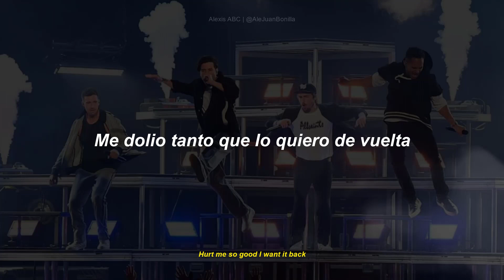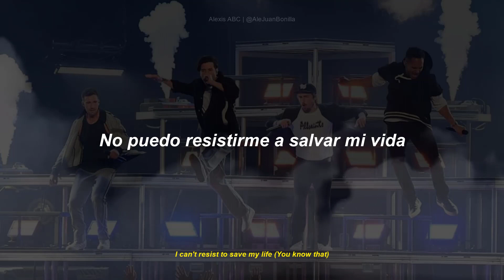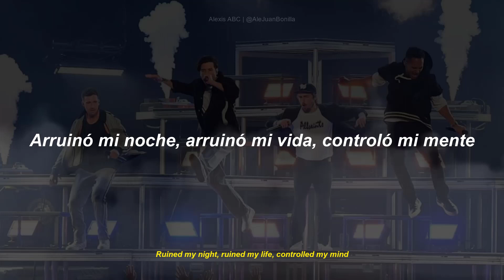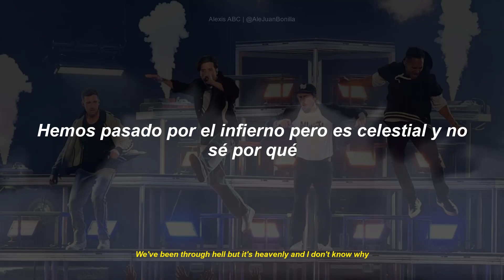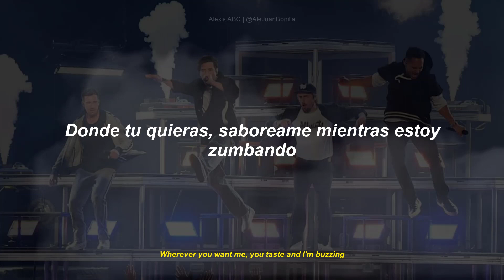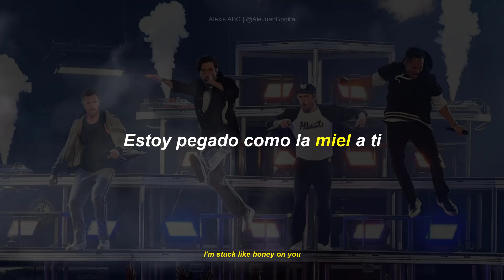Big Time Rush - Honey (Lyrics) (Letra Español) HD | AlexisABC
Wazzaa! 😬
Nos vemos, cuidense mucho, les envio un tenedor volador 🍴 y nos vemos... ¡hasta la Proxoxima! CHAO! 👋
¡Thanks! :'33 💜